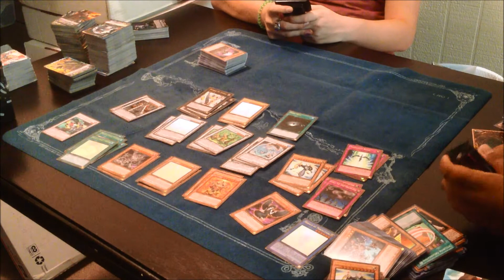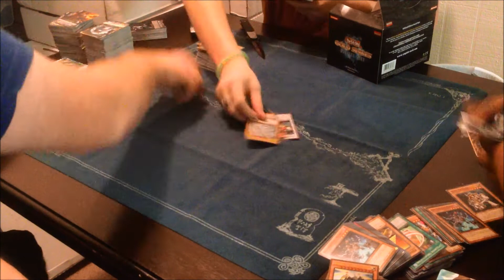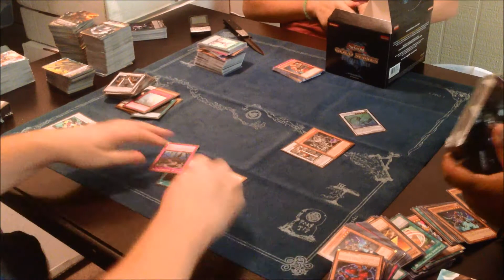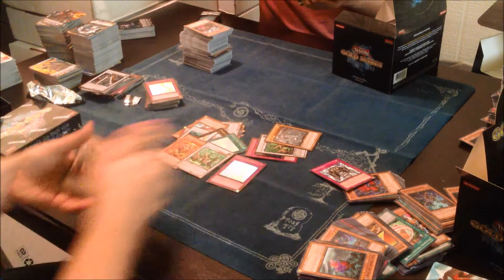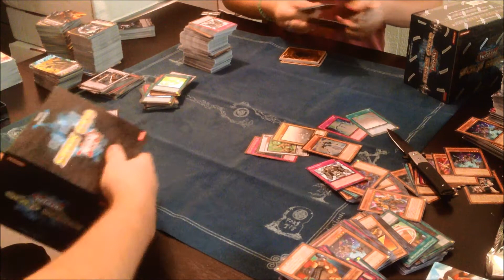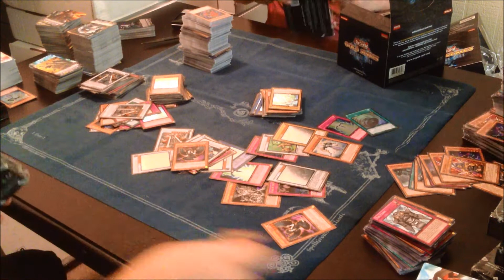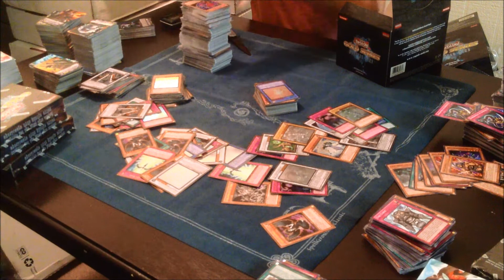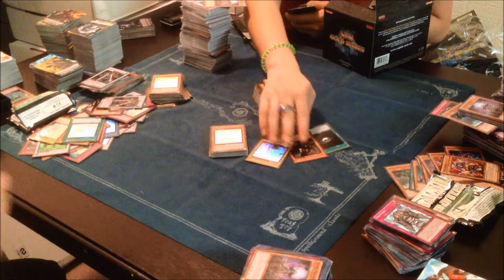Yugioh Gold Series 5 Box Opening (2 Full Cases - 20 Boxes - 100 Packs)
Watch us open 2 Full Cases of Gold Series 5: Haunted Mine.

Here's a summary of what we ended up pulling:
17 Brionac, Dragon of the Ice Barrier
20 Mystical Space Typhoon
18 Naturia Barkion
17 Karakuri Steel Shogun mdl 00X Bureido
13 Formula Synchron
14 Sephylon the Ultimate Time Lord
23 Naturia Beast
20 Number 39: Utopia
12 Herald of Perfection
15 Dark Hole
16 Blue-Eyes White Dragon
17 Fabled Grimro
17 Starlight Road
12 Call of the Haunted
15 Solemn Judgment
15 Grapha, Dragon Lord of Dark World
20 Master Hyperion
19 Gorz the Emissary of Darkness